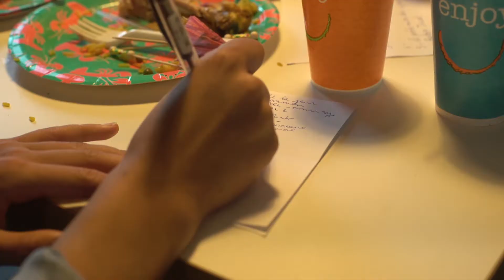Summer Party @Kley Caen